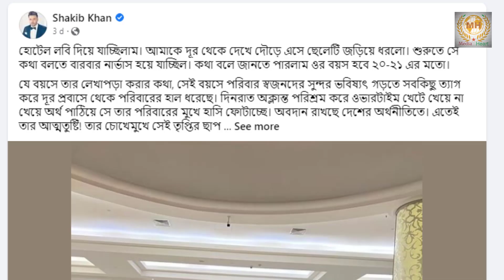শাকিব খান আবারো রাজার বেশে আমেরিকা থেকে নিজ দেশে ফিরলেন | Shakib khan